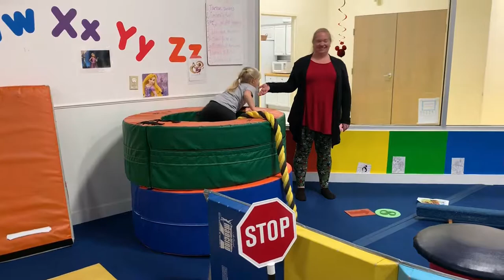Louisa's 4th Birthday Party @ Bunnies